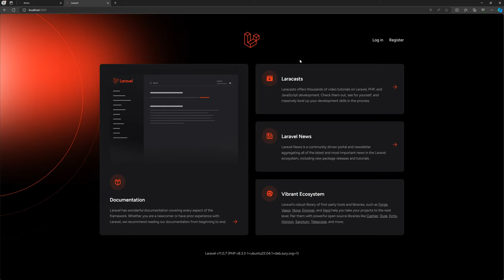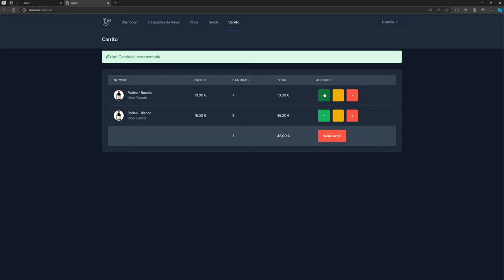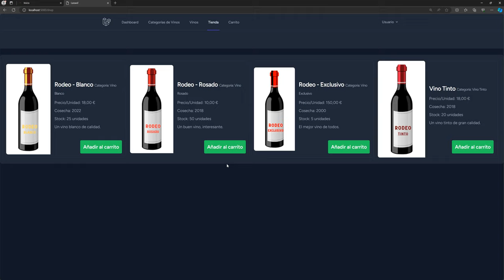5. Demo Vinoteca - Curso de Laravel 11